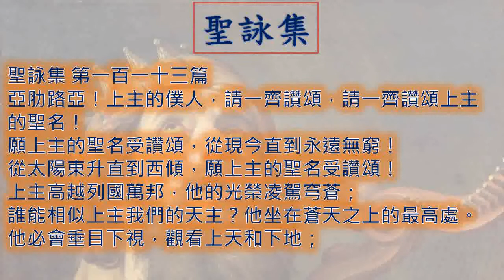聖詠集 Psalms 一日一章聖經 Psalms113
廣東話 粵語 聖詠集 第 一百一十三 章  Psalms Chapter 113